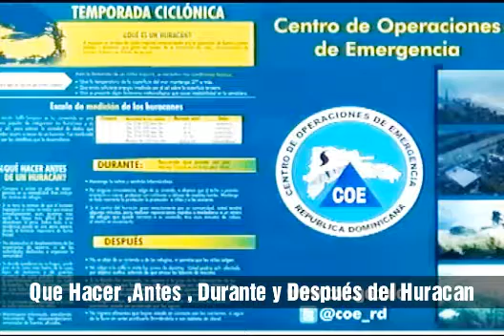Que hacer , Antes, Durante y Después de un huracan